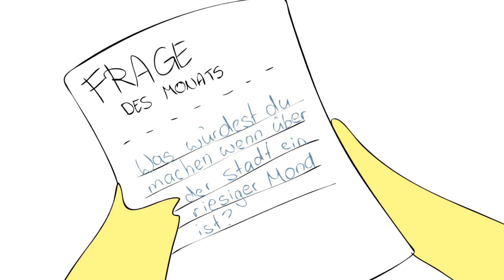EIN RIESIGER MOND ÜBER DER STADT - [m00sician Animation]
Auf Wunsch von Yannick B. !

Ton: m00sician
Animation: Lizbaer